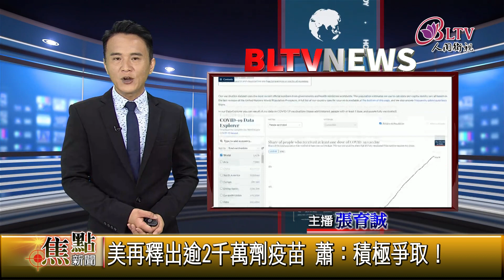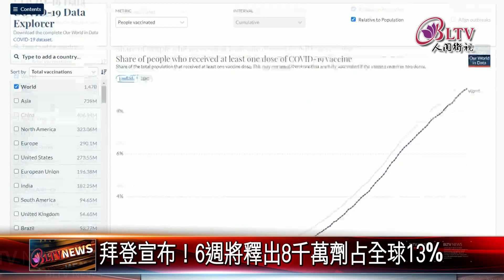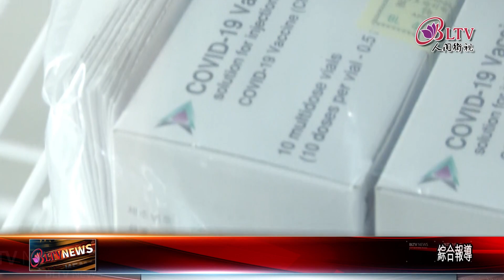20210519 美再釋出逾2千萬劑疫苗 蕭：積極爭取！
我國近期染疫人數上升，民眾對施打疫苗的積極性增加，讓原本的30萬劑疫苗庫存迅速消耗，然而，目前全台，大約只有1%的人接種疫苗，美國總統拜登，17號在白宮宣布，接下來將再釋出超過2000萬劑AZ疫苗給其他國家，駐美代表蕭美琴受訪時也表示，台灣也會積極爭取。